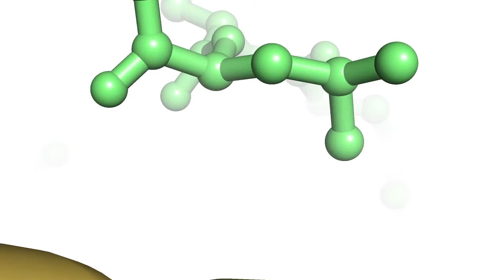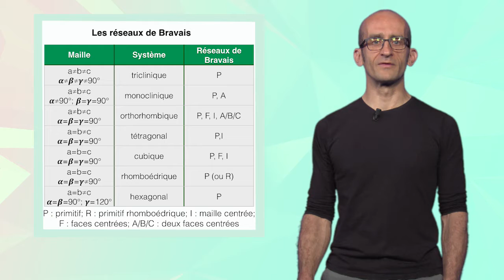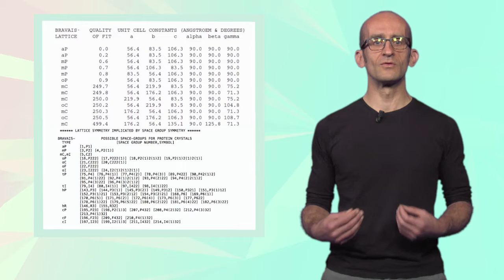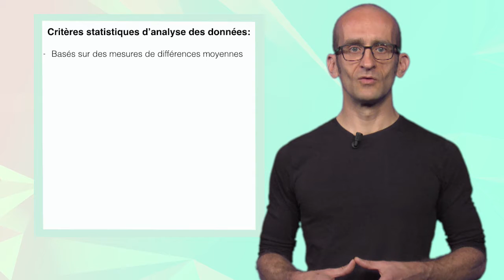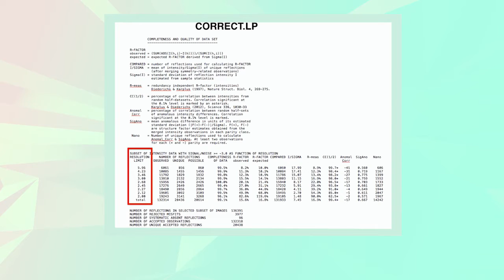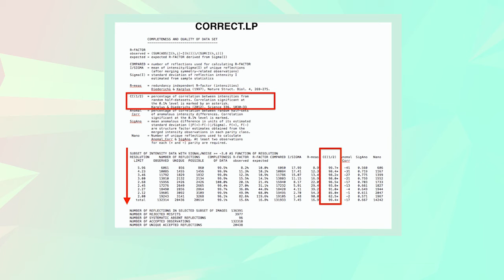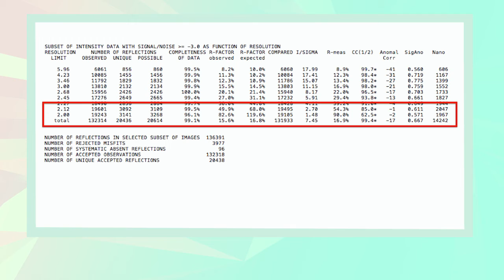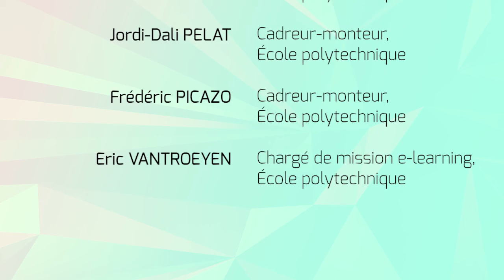7.3 L'analyse des données de diffraction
Les chapitres de cette vidéo :
0:00 Jingle
0:09 Introduction
0:44 Les réseaux de Bravais
2:23 Choix du groupe de Laue
3:57 Exemple
4:52 Analyse statistique des données
6:47 Exemple statistiques sortie XDS
10:09 Fichier de données sortie XDS